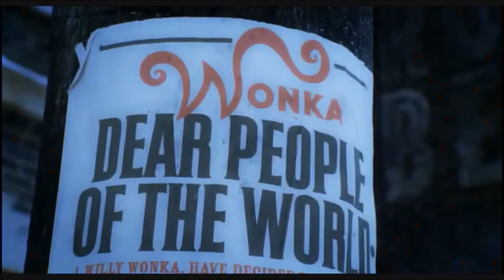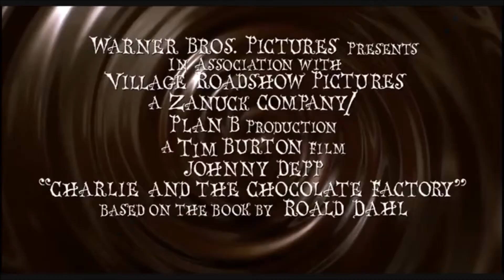Charlie and the chocolatrie doublage wTF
lol